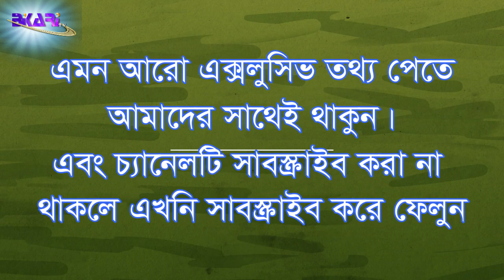কেন রবীন্দ্রনাথ ঠাকুরকে বাংলাদেশের প্রথম রাজাকার বলা হয়? দলিল ও প্রমাণ সহ। Rabdranath Tagore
বাংলাদেশের প্রথম রাজাকার রবীন্দ্রনাথ ঠাকুর ! দলিল ও প্রমাণ। Rabdranath Tagore of Bangladesh

কেন রবীন্দ্রনাথ ঠাকুরকে বাংলাদেশের প্রথম রাজাকার বলা হয়?

ঢাকা_বিশ্ববিদ্যালয়_প্রতিষ্ঠায়_রবীন্দ্রনাথের_বিরোধিতার_দলিল_ও_প্রমাণ :-
🔴১৯১২ সালের ১৮ই মার্চ কলিকাতার গড়ের মাঠে ঢাকা বিশ্ববিদ্যালয় প্রতিষ্ঠার সিদ্ধান্তের প্রতিবাদ করে হিন্দুরা যে সভা করল, সেই সভায় সভাপতিত্ব করলেন স্বয়ং কবি রবীন্দ্রনাথ। ঢাকা বিশ্ববিদ্যালয়ের বিরুদ্ধে সেদিন নেমেছিল হিন্দু সংবাদপত্রগুলো, হিন্দু বুদ্ধিজীবী ও নেতারা। গিরিশচন্দ্র ব্যানার্জী, রাসবিহারী ঘোষ এমনকি কলকাতা বিশ্ববিদ্যালয়ের ভাইস চ্যান্সেলর স্যার আশুতোষ মুখার্জির নেতৃত্বে বাংলার এলিটরা ঢাকা বিশ্ববিদ্যালয় প্রতিষ্ঠার বিরুদ্ধে ১৮ বার স্মারকলিপি দেন লর্ড হার্ডিঞ্জকে এবং বড়লাটের সঙ্গে দেখা করেন ঢাকা বিশ্ববিদ্যালয় প্রতিষ্ঠা বাধা দান করতে।
তথ্যের উৎস : ক্যালকাটা ইউনিভার্সিটি কমিশন রিপোর্ট, খ- ৪, পৃ. ১৩০
🔴এতসব করার পরও ঢাকা বিশ্ববিদ্যালয় স্থাপিত হলো। তবু বিরোধিতা ও ঘৃণা অব্যাহত রইল। দীর্ঘদিন ধরে ঢাকা বিশ্ববিদ্যালয়কে ‘মক্কা’ বিদ্যালয় বলে বিদ্রুপ করা হতে থাকে।